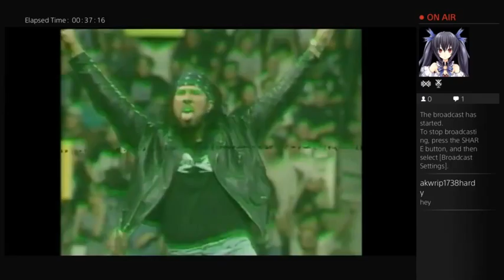WWE 2k16 Gold Rush Tournament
8 men competing in a tournament. Who will win the title?